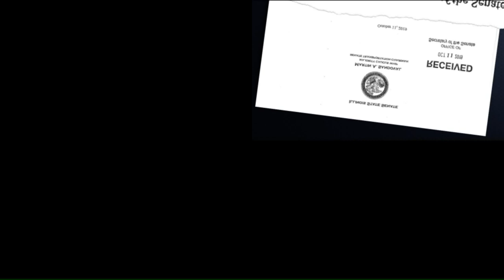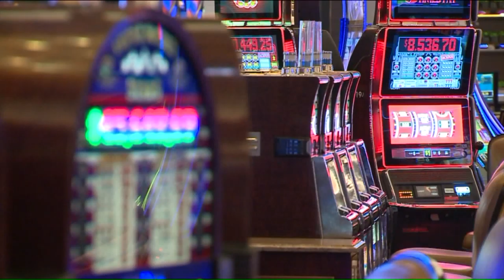Sen. Sandoval, resigns as Transportation Committee chairman; unredacted search warrant released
Illinois Sen. Martin Sandoval has resigned from his position as Transportation Committee chairman the same day an unredacted copy of a search warrant was released, and just hours before another resignation.